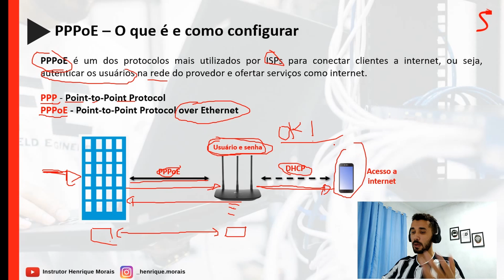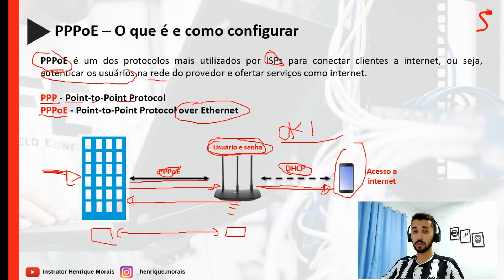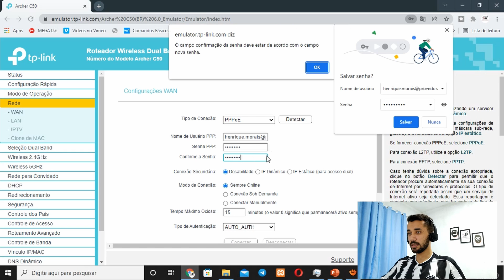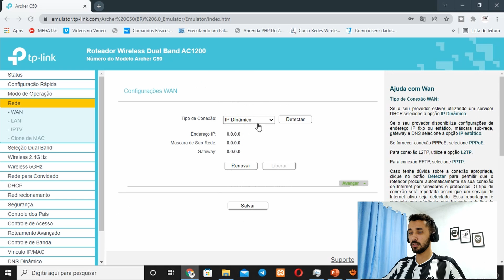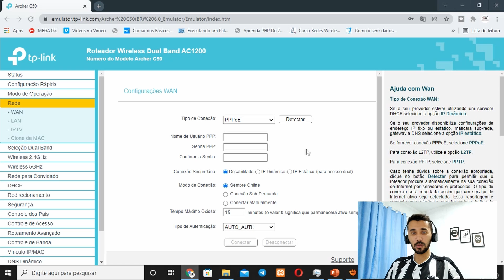PPPoE - Como funciona e como se configura o protocolo de autenticação no roteador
Fala pessoal, no vídeo de hoje eu explicarei como funciona e como configurar o protocolo PPPoE no roteador Wireless. Esse protocolos é um dos mais usados entre os ISPs.